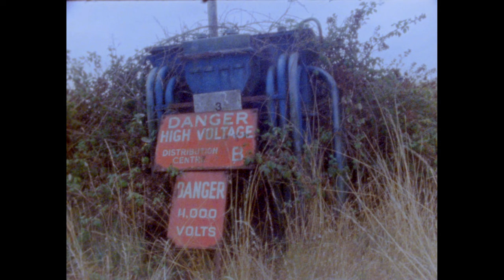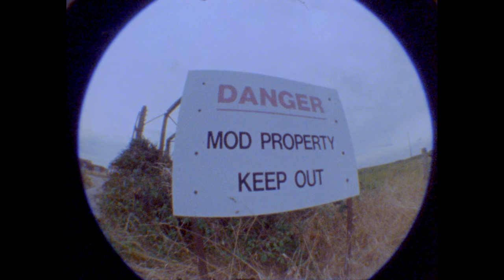Marta Salogni & Tom Relleen - Giant Desert Cats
From 'Music For Open Spaces' (LP)
Hands In The Dark 2023
Video directed by Julian Hand